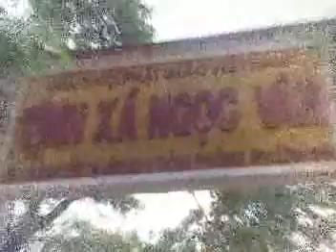SƯ GIÁC KHANG GIẢNG NIỆM PHẬT 11 N15-12-2010ÂL P1